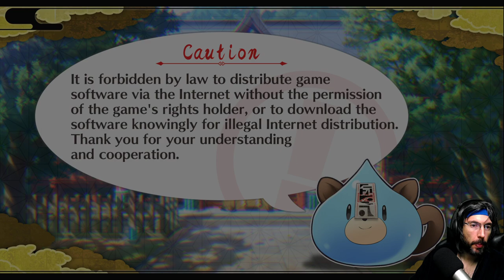¡LAS NINJAS ANIME LLEGAN A SWITCH! :) | NEPTUNIA X SENRAN KAGURA: NINJA WARS #1 | Gameplay Español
¡Ayúdame para que sigamos entreteniéndonos juntos!

¡Hola charpa! ¿Cómo va? En este gameplay en español de NEPTUNIA X SENRAN KAGURA: NINJA WARS, jugaremos a este juego indie de simulación Deducción social JcJ Estrategia Multijugadores estrategia por turnos cooperativas en linea detectives Supervivencia Lógica de arriba a abajo Movimiento basado en cuadrícula futuristas ciencia ficcion Colina baja Tácticas por turnos Misterio juego de tablero Por turnos Tácticos.

¡Neptunia y SENRAN KAGURA unen fuerzas en este juego de rol hack 'n slash! Combina 10 personajes jugables para atravesar las hordas enemigas, canalizar los elementos y realizar ataques especiales de personajes. ¡Encuentra tu centro con el minijuego de meditación Peaches & Cream antes de enfrentarte a los desafíos posteriores al juego de Yomi-Training!
 - Nintendo   (Traducción hecha por mí).

Agradecimientos a ► IDEA FACTORY

▬▬▬▬▬▬▬▬▬ MI PC ▬▬▬▬▬▬▬▬▬
► CPU: Intel Core i9,9900K 3.6 Ghz
► Placa Base: Asus Rog Maximus Hero XI (Wi,Fi)
► Ram: 32GB Corsair Vengeance LPX DDR4 3200
► Tarjeta gráfica: NVidia GeForce GTX 1080 Ti
► Discos Duros: 2 x HDD Barracuda 2TB, 1 x Samsung EVO 970 250MB
► Fuente de alimentación: Corsair RM1000 80 Plus Gold modular
► Cooler: Scythe Ninja 5
► Monitor: LG 22”
► TV: LG 22”
► Micrófono: Samson C01U Pro Mic
► Headset: Trust Quasar
► Ratón: Razer Naga Hex V2
► Teclado: Logitech K270
► Webcam: Logitech Webcam c930e
► Torre: Corsair Carbide 200R
► Capturado con: OBS Studio